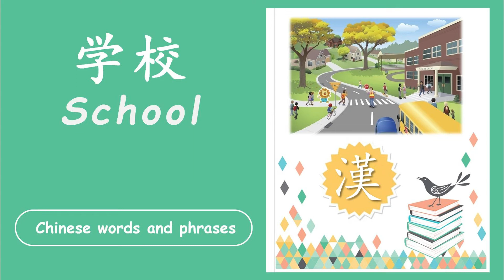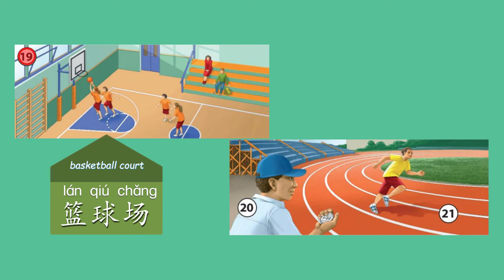21 Basic Chinese Words about School | Learn Chinese | 常用词语 - 学校 | Open Chinese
In this video you will learn 21 Baisc Useful Chinese Words about School.

Look at the picture and After the English audio, the Chinese audio will be played. The Chinese audio will be played 2 times. By listening to the audio on repeat many times, the words you learn will stay in your head.

Do you want to become able to speak Chinese fluently? If so, try reading aloud along with the video and audio! If you repeatedly practice, the words you have remembered will begin coming out of your mouth naturally.